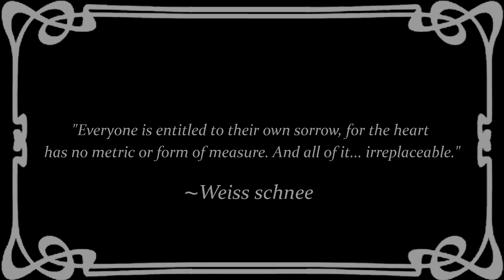[CV] Ȼøđɇ Vɇɨn: RWBY Weiss Schnee Cosplay Character Creation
A short character creation video of Weiss Schnee in code veins character creator,

This is a requested video, I attempted to make the character look like Weiss from the RWBY series, RWBY is an animated series by Monty Oum, and the quote used at the start is from the trailer of RWBY white.